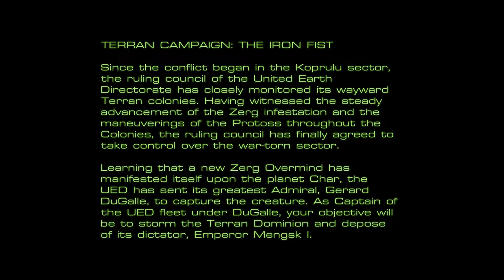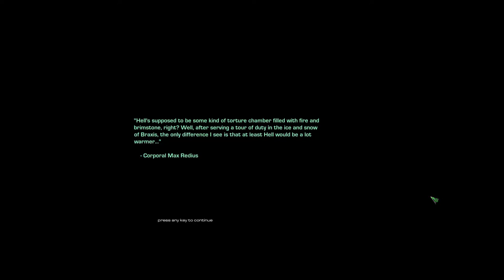The UED Invasion: Assault on Braxis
The first assault on the Dominion by UED Troops.